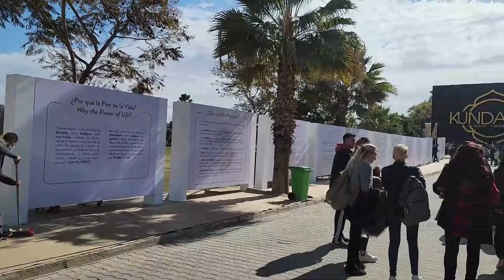Intro to Episode 17 of Questing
Here is your sneak peek into Episode 17, which shows the first three days of my adventure in Egypt. I share a little insight into the video's content. Come and see what's going on!